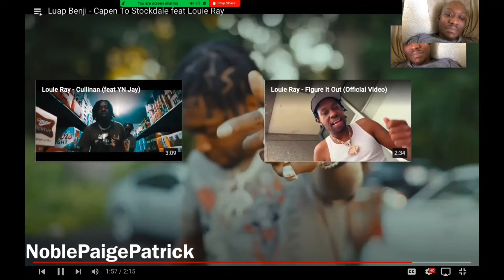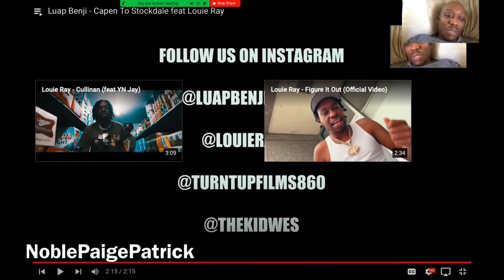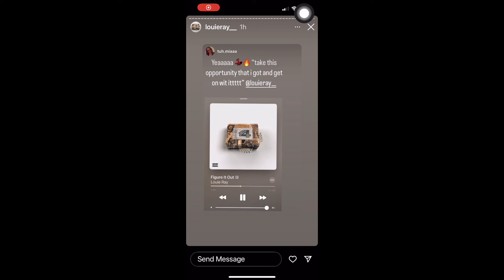Luap Benji - Capen To Stockdale feat Louie Ray